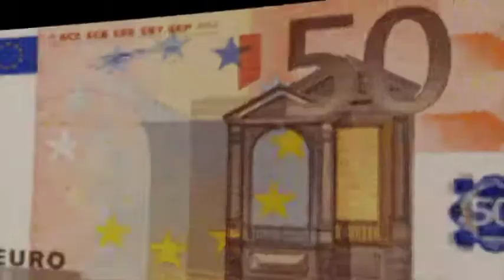Celebration Video Topper: Euro Tornado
Video Option: You are the Lucky Winner! Featuring Euro Tornado